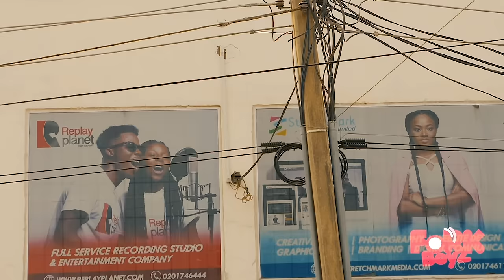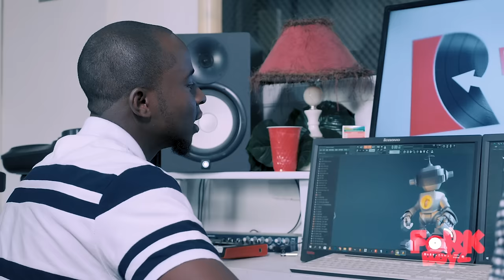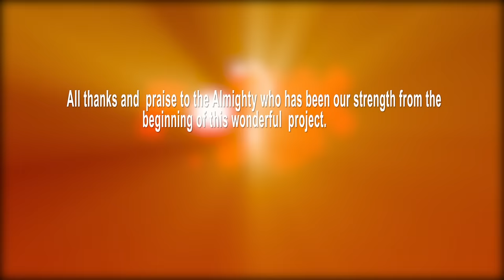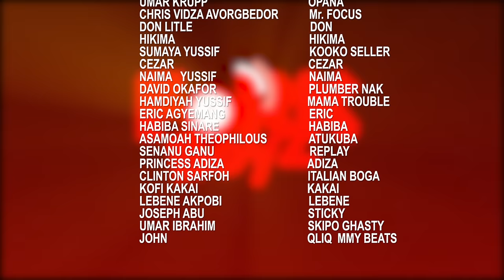FORKBOYZ Series | Season 2 | Episode 05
The Best ever new web & tv series in Ghana is here Now !

Instagram : @forkboyzseries.      &     @amjibproductions

Facebook : @forkboyz tv series.  &    @amjibproductions